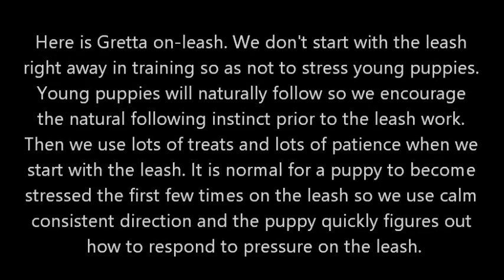Miniature Schnauzer PUPPY IN TRAINING! Gretta at 11 weeks